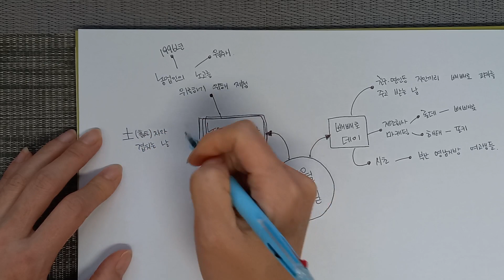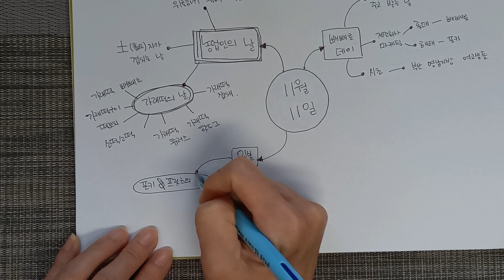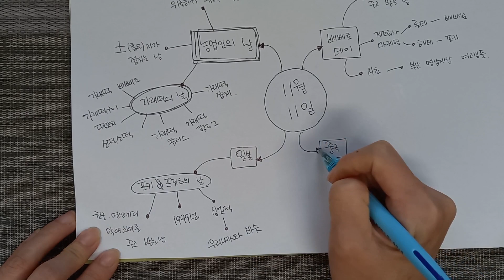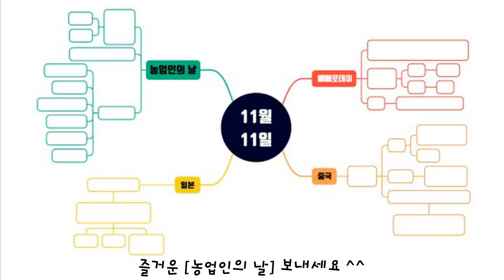마인드맵 11월11일 농업인의날 빼빼로데이 혼공마인드맵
글자가 안 보이시거나 빈칸 자료가 필요하신 분은
이 곳에 가시면 자료를 보실 수 있습니다. ^^